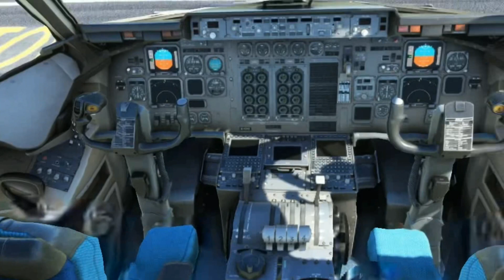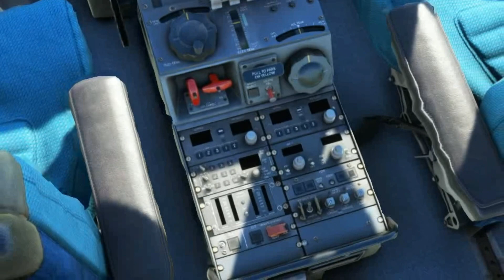Neues Flugzeug Addon für MSFS2020 - FLIGHTSIM News 14.8.22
Informative FLIGHTSIM News zu FS2020 und XPLANE über Neuigkeiten zu , wichtigen Flightsimulator Addons oder Updates gibt es auf meinem Kanal.
Darüber hinaus erfährst DU alles wichtige über neue Freeware Addons.

🖥 ──Social Media───

🔗 ──Quellen

🖥 ──mein X-Plane 11 PC

Nvidia KFA2 1070Ti
Corsair Vengeance LPX 32GB 3000 Mhz DDR4

Beschreibung zum Kanal JK Movies:
Take Off!!!

Und das beste kommt zum Schluss :-) Wir starten regelmäßige IVAO/Vatsim Gruppenflüge, wo IHR im Mittelpunkt steht!